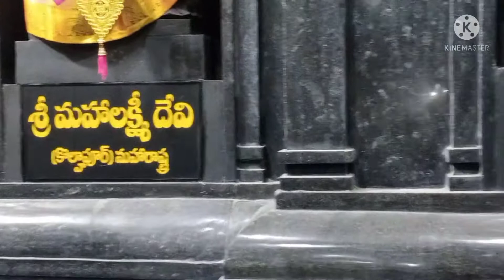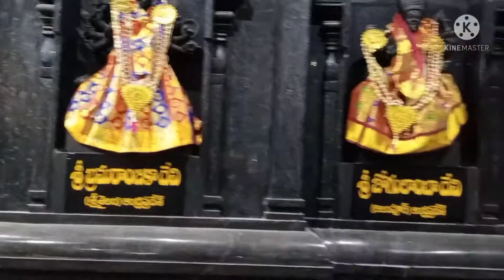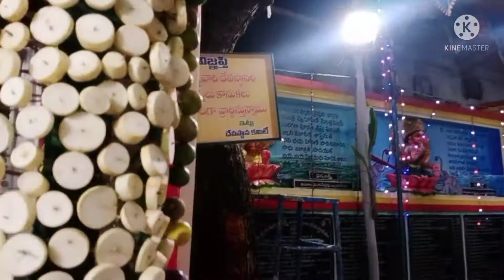చాలా రోజుల తర్వాత చిన్ననాటి స్నేహితురాలు కలిస్తే ఎంత సంతోషంగా 🥰.నా చేతితో చేసి పెడితేనే నాకు తృప్తి